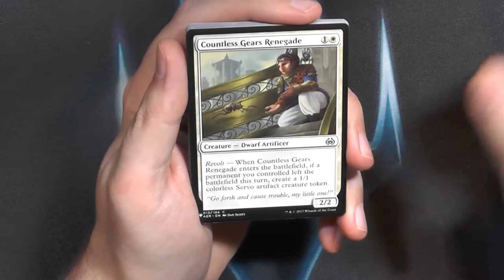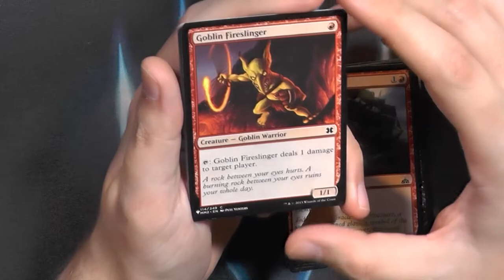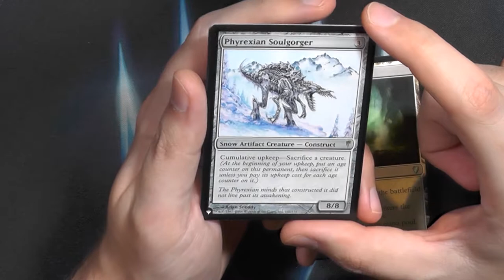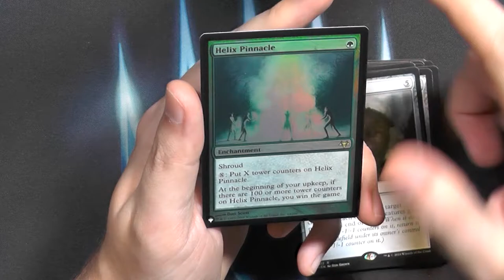Mystery Booster385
Es wurde viel VIEL über die damalige Zeit gemekert...Heute mus sich sagen, war schon cool oder?
Vorallem wenn man sich Commander Legends 2 anschaut :D